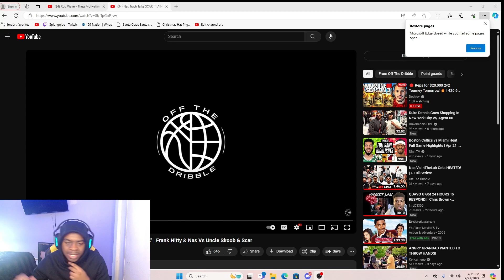This Was The MOST SKILLED 2v2 You Ever Witness... Nas & Frank Nitty vs Scar And Unc Skoob (REACTION)